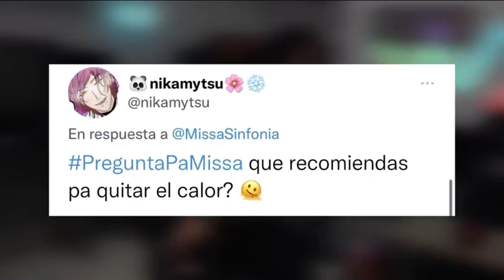Hace mucho calor, puedo sentir ardor, me esta sudando el an0 (Meme MissaSinfonia)